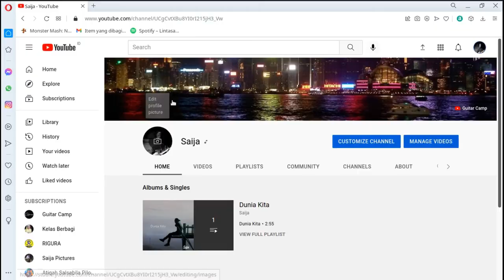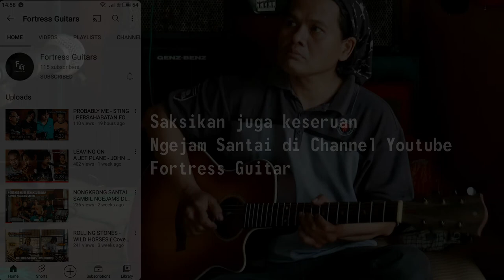Fortress Guitar Productions | Guitar Picnic Eps 01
Guitar Picnic Eps 01
Fortress Guitar Productions

Kali ini kita mengadakan kunjungan ke Workshop gitar yang ada di daerah Bandung Timur. Di tempat ini tim Guitar Camp berkesempatan untuk berbincang santai dengan sang luthier yang akrab disapa Masno, yang merupakan salah satu pembuat gitar terbaik di Bandung. Simak sampai habis untuk mendapatkan kisah-kisah seru yang diambil dari pengalaman sang luthier. Dan, tentu saja pertemuan ini diakhiri memainkan gitar langsung di tempat pembuatannya sekaligus jamming dengan pembuatnya.

Buat kamu yang tertarik untuk membuat gitar Fortress boleh datang langsung ke Fortress Guitar: Perum. Abdi Negara 2 blok B no.22 RT/RW.02/23, Cileunyi Wetan, Cileunyi Wetan, Cileunyi, Bandung, West Java 40622. No. Telp (non WA)  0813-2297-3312

Kalau kalian tertarik untuk beli kaos alvncy kunjungi aja shopee